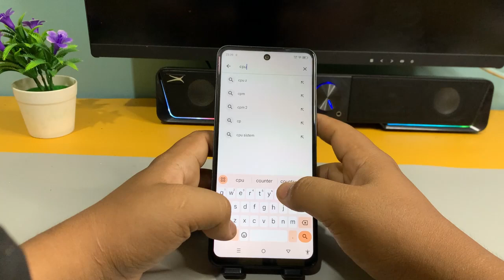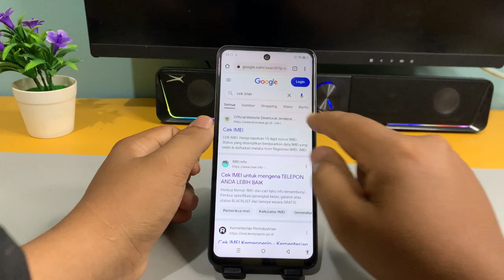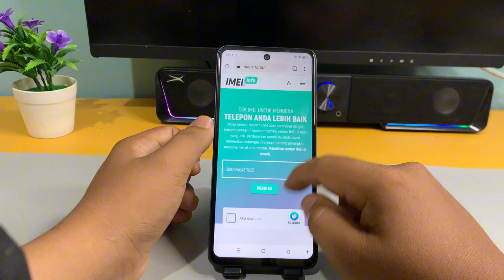Cara Mengecek Hp Asli atau Palsu Di Hp Infinix SMART 8 PRO